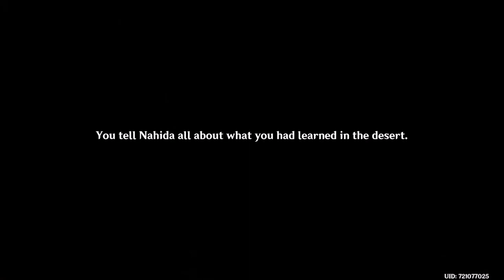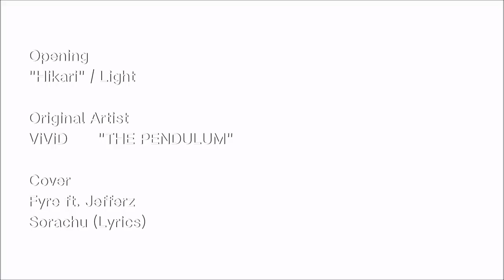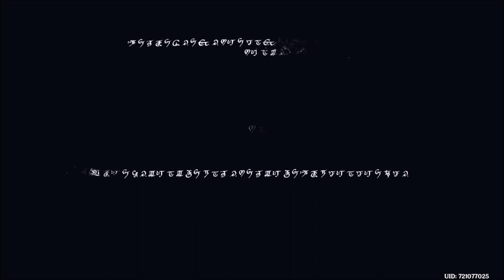Genshin Impact (Season 6) Ep23: Irminsul [Sumeru Archon Quest]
With two gnosis, Nahida attempts to heal Irminsul from the Forbidden Knowledge.